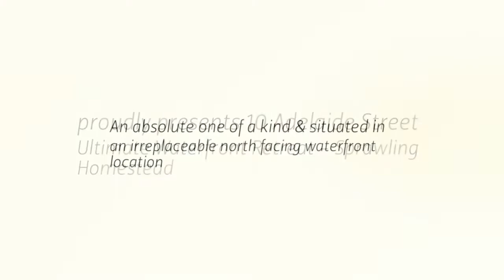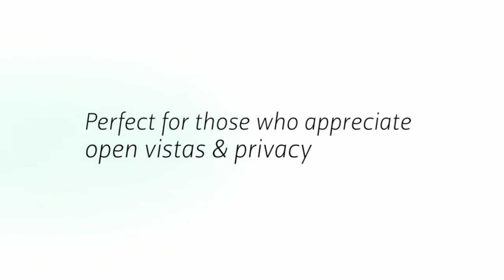10 Adelaide Street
An absolute one of a kind & situated in an irreplaceable north facing waterfront reserve location.
Call Brent Speechley 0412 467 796